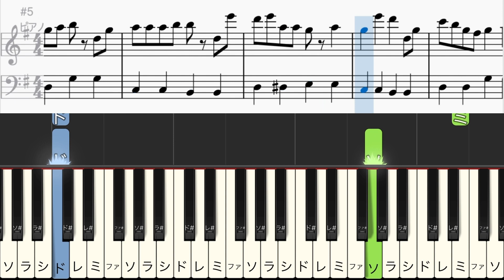スピカ｜ゆっくりで簡単！ドレミ付き！｜ロクデナシ【サビだけピアノ】【楽譜あり】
YouTubeの再生速度変更機能も併用しながらお好みのスピードで再生してみてください！楽譜は概要欄にリンクがあります！

本家BPM＝138
この動画のBPM＝95

🎵ピアノパート・伴奏の楽譜
～準備中～